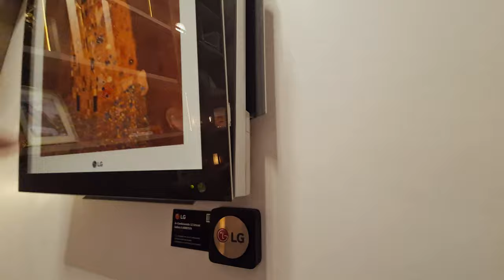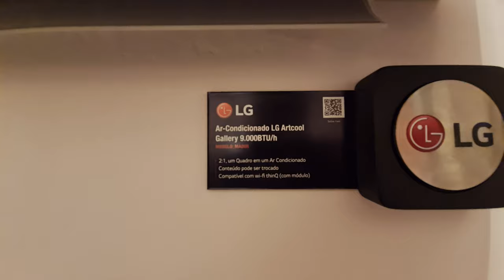CasaCor RS 2021 - Living Decorado e Home Office, Um Lugar na Janela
Erika Listo Arquitetura - Um Lugar na Janela
(Cristiano Bauce/CASACOR)
Erika Listo Arquitetura - Um Lugar na Janela. Pensando no bem estar em casa, tão valorizado em tempos recentes, o projeto traz ambientes que se tornaram essenciais: a sala de estar e o home office. A escritora Martha Medeiros é a homenageada do espaço: um estúdio onde ela tem tudo que precisa para exercer sua criatividade e viver com o máximo de aconchego.